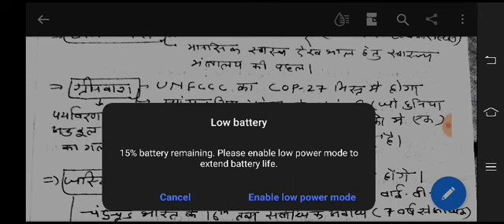परीक्षा खबरी डेली करेंट अफेयर्स -13 October 2022(Daily current affairs)